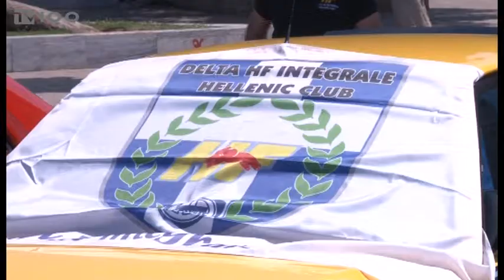LANCIA INTEGRALE ΣΤΟ ΛΕΥΚΟ ΠΥΡΓΟ(TV100-270518)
Τις μοναδικές και συνάμα θρυλικές lancia delta integrale που έχουν απομείνει στα χέρια κάποιων... μερακλήδων ιδιοκτητών είχαν την ευκαιρία να απολαύσουν οι φίλοι του αυτοκινήτου στη παραλία στο ύψος του Λευκού πύργου. Στη Θεσσαλονίκη, ο πανελλήνιος σύλλογος ιδιοκτητών των λαντσια πραγματοποίησε την 9η συνάντηση φίλων και μελών του.
Ρεπορτάζ: Παναγιώτης Κρινής
Μιλούν: ΣΠΥΡΟΣ ΠΑΠΑΓΙΑΝΝΗΣ(Πρ. Πανελλ. Συλλόγου  Ιδιοκτητών lancia delta integrale),
ΟΔΥΣΣΕΑΣ ΧΕΡΣΟΣ(Μέλος Πανελλ. Συλλόγου Ιδιοκτητών lancia delta integral)